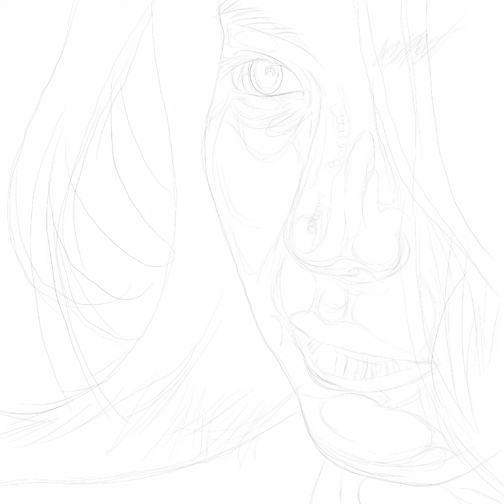Han So Hee Portrait Timelapse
More at Instagram.com/rbj_draws